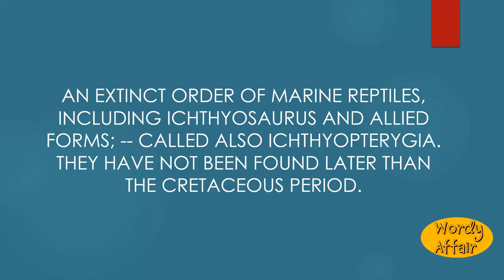Ichthyosauria Meaning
An extinct order of marine reptiles, including Ichthyosaurus and allied forms; -- called also Ichthyopterygia. They have not been found later than the Cretaceous period.

In this video, you will learn "Ichthyosauria" Meaning and pronunciation in English.

Wordy Affair